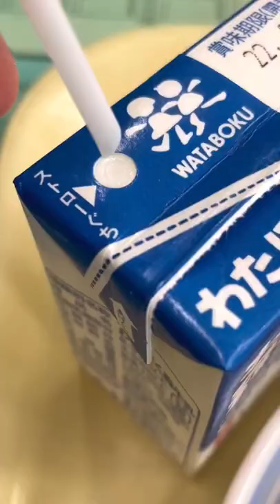Today’s School Lunch in Japan - Mackerel